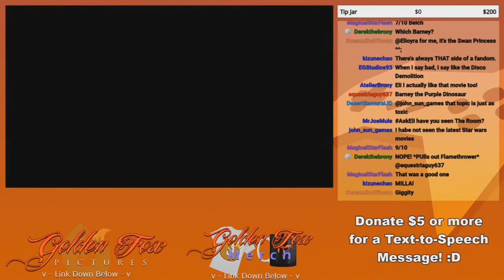GoldenFox Plays Freedom Planet Pt. 6